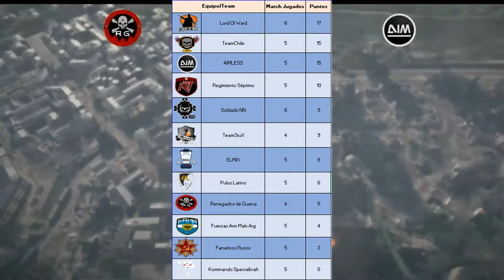►Liga Sudamericana de Clanes◄ Resumen Fecha 5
Buenas noches Soldado! Aqui la fecha numero 5!
Se viene un gran encuentro este fin de semana con regalos y sorteos! Regalame tu Like y tu suscripcion! Un abrazo grande!

►►►Participa de la RIFA De Battlefield V ◄ ◄ ◄ ◄

ESTE SORTEO ES A MODO DE RIFA, SOLO PARTICIPAN LOS DONANTES.

►►►Donar $10 (pesos Argentino)◄ ◄ ◄ ◄

►►►Donar al 1 dolar al canal◄ ◄ ◄ ◄

Todos los fondos seran usados para Regalos y premios! Todo lo que pueda mejorar!

La Liga pone a prueba todos los clanes inscriptos, un evento épico, en donde coloca a unos contra otros.
¿Quien sera ara ganador de los fabulosos premios?
¿Quien es el Mejor escuadrón?
¿Quien ganara?
Premios!
Sorteos!!

Todo esto y mucho mas en LSC.

CRÉDITOS POR EL EVENTO:  CLAN SNN

*** INFORMÁTICA-ELECTRÓNICA 220_110 ***
***CASA DE COMPUTACIÓN Y GAMING***

◄◄◄PC Gamer, Hard & Techno Argentina►►►

**FACEBOOK OFICIAL BATTLEFIELD ARGENTINA**

*Participación exclusiva de ALKA593*